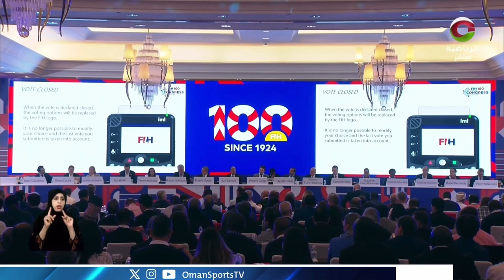كونجرس الهوكي يسفر عن انتخاب الطيب إكرام حتى 2032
تقرير : أحمد العجمي
تصوير : عائد محفوظ
مونتاج : إبراهيم الحرمي